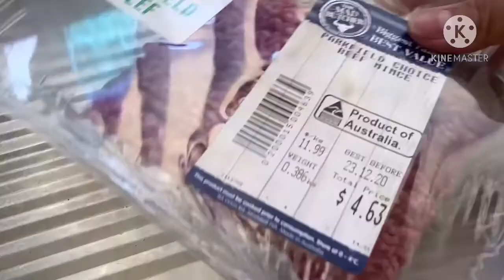Spaghetti bolognese for dinner yummy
I make spaghetti when my husband asking me to make this yummy food for dinner time
Natutonan ko mag luto nito pag dating ko dito sa Australia. @Sarah Life In Australia